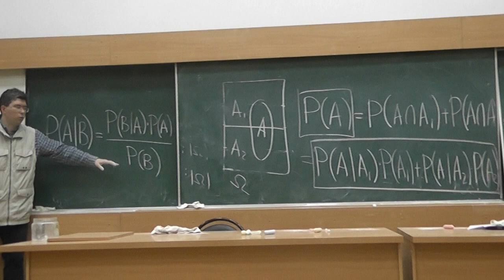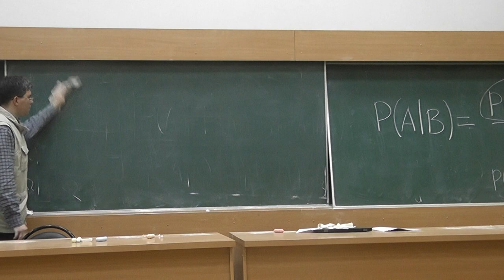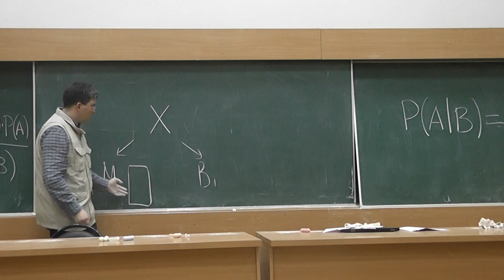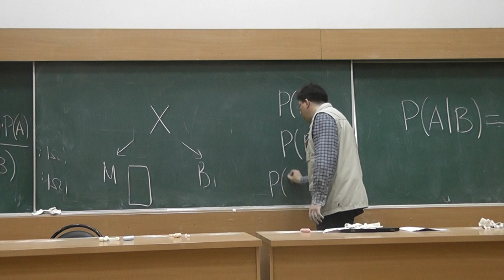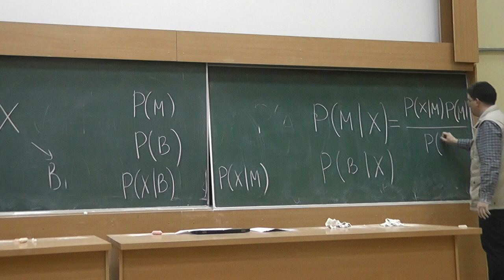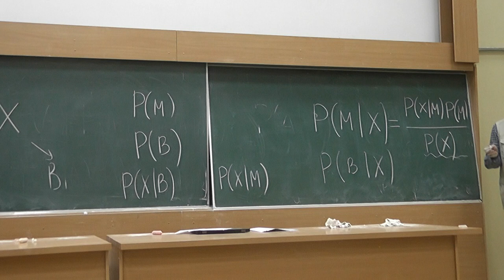8 Формула Байеса